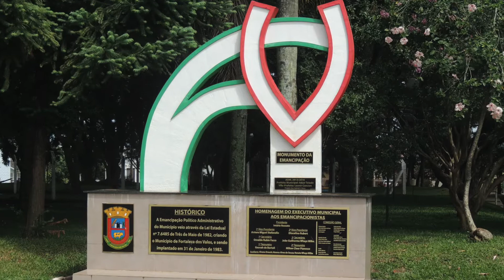FORTALEZA DOS VALOS RS